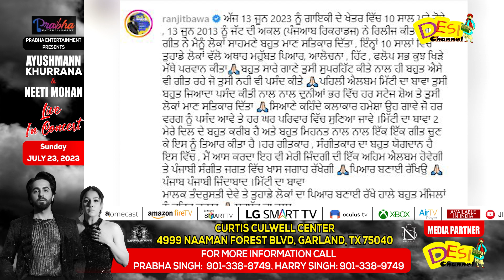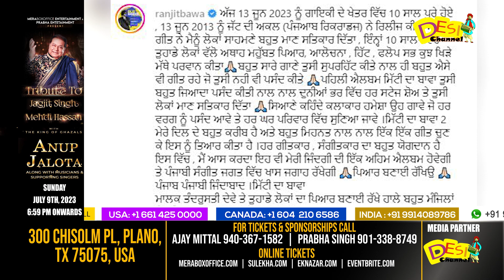Mitti Da Bawa 2 (Full Album) | Ranjit Bawa | Charan Likhari | Lovely Noor | Latest Punjabi Song 2023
DAILY HUNT
Sling TV (Dish Network USA)
ROKU
Toober Tv available on
Shaw (Canada)
Roggers(Canada)
Videotron (Canada)